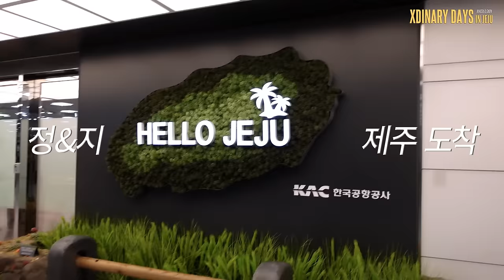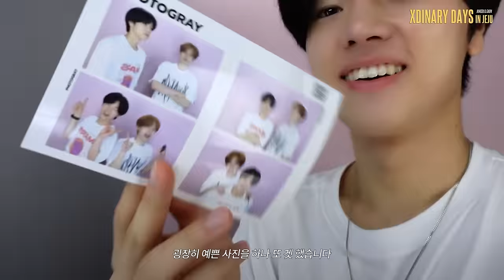Jungsu&Gaon Jeju Travel Vlog🐱🐥 | Xdinary Days in Jeju